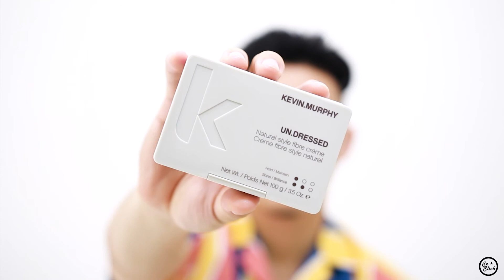Kevin Murphy UN.DRESSED (2020) | Review & Styling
Model featured: Keith Png (Instagram: @keithpng)

Shoutout to Barber Nico for always fixing us up! Check him out @nicojputra on Instagram.

NOTE: Product may work differently depending on hair type